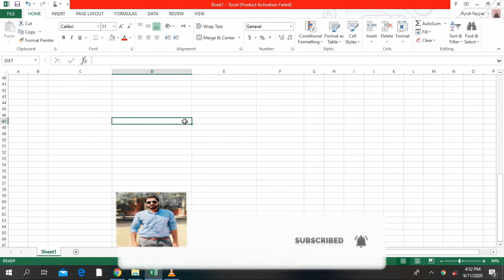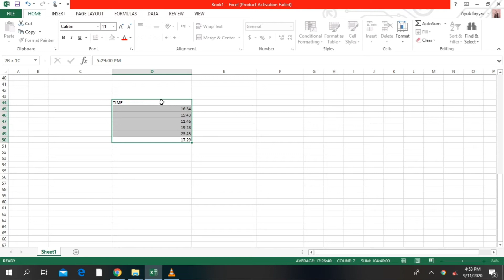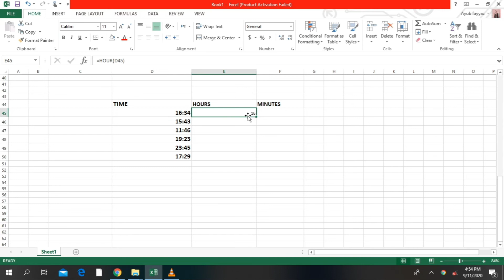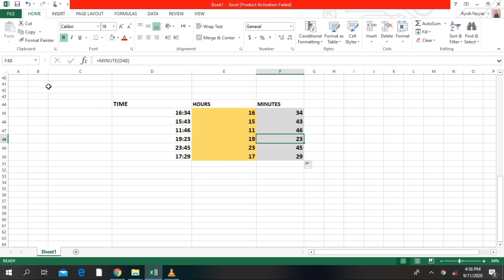How to Find Hours , Mins in Excel | Find Hours Minutes | Complete Microsoft Excel Course | ms excel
What If Function in Excel |Complete microsoft excel course | IF function | Excel in Urdu | MS EXCEL

This video PLAYLIST on "Complete Excel Course" is a complete guide for learning Microsoft Excel which covers in-depth knowledge about different excel formulas and functions, conditional formatting, excel Lookup, excel macros & VBA in Microsoft Excel, complete microsoft excel formulas, excel tips and tricks, excel accounting, how to use excel vlookup, pivot table in excel, excel formulas and functions in detail.